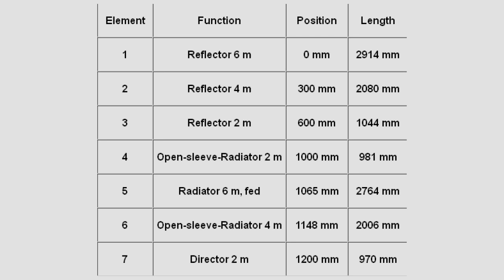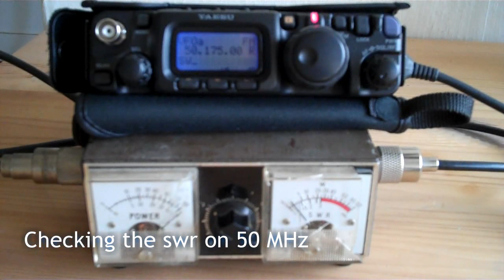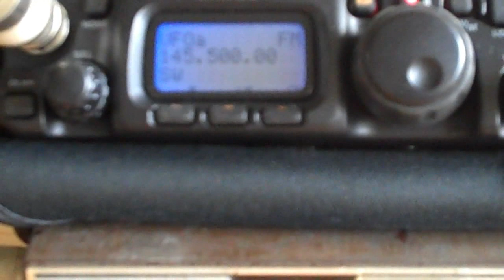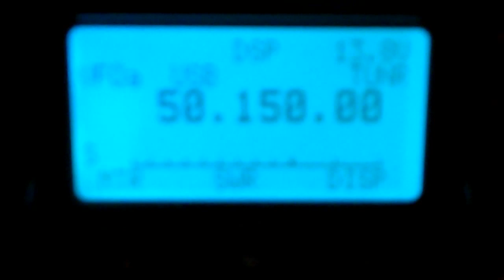TriBand VHF antenna for 2, 4 and 6 meter [homemade]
I made a TriBand antenna for 2 meter [145MHz], 4 meter [70MHz] and 6 meter [50MHz].
The design is made by DK7ZB.

There are 7 elements, 2 for 6 meter, 2 for 4 meter and 3 for 2 meter.
There is only one [1] element for a feed and so you have only one coaxcable.
This is done by using the 'Open-sleeve methode' and one balun.
The theoretical gain is about 4 to 6 dBd so quit nice.

[Antenna parts like dipole connectors and element clamps]